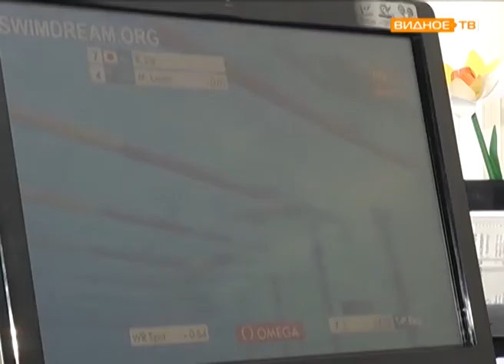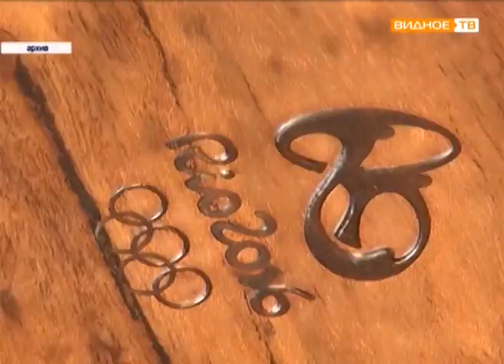"Новые рекорды" - видные победы в плавании